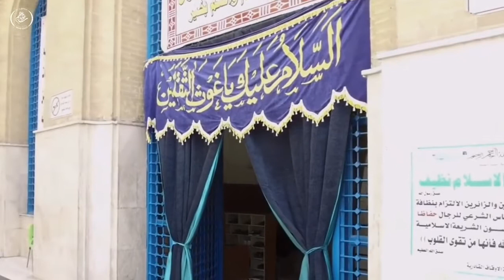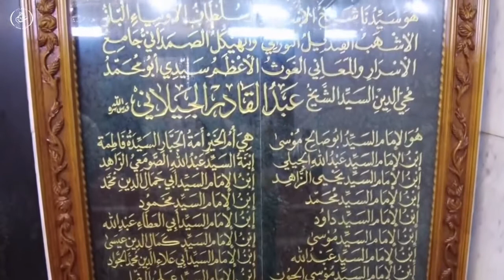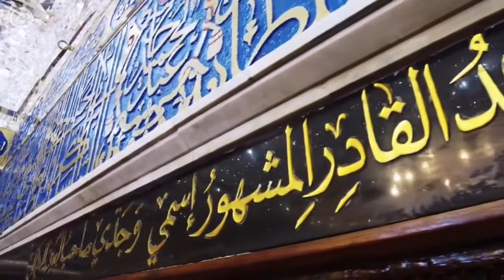Gause-e-Azam Mazar Sharif